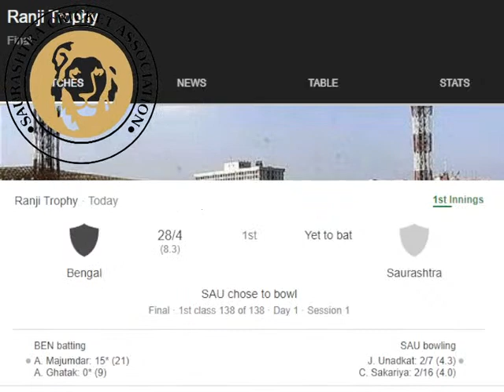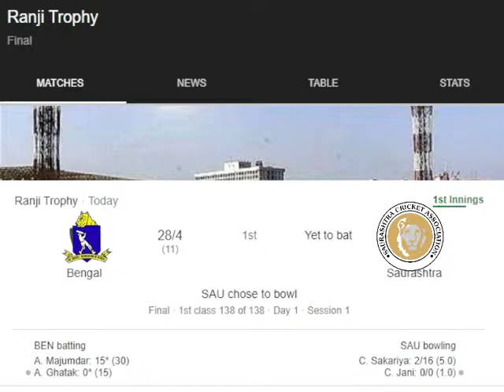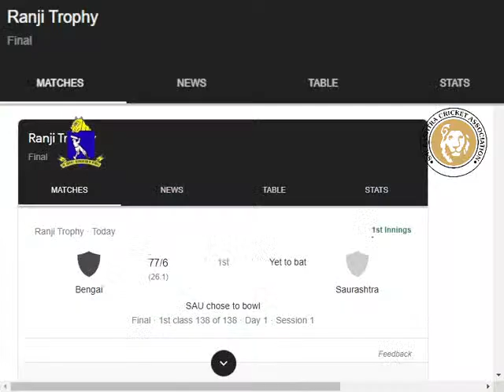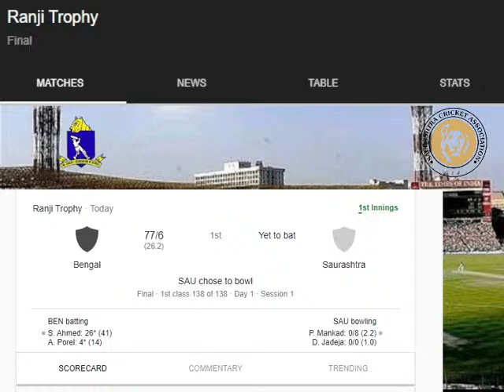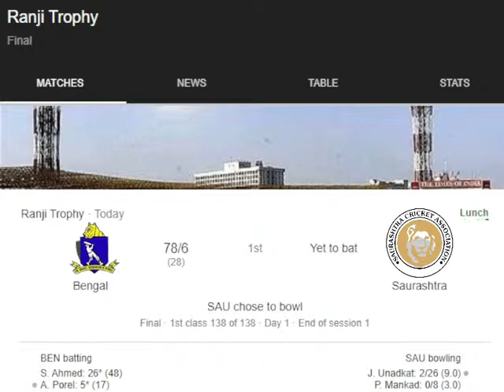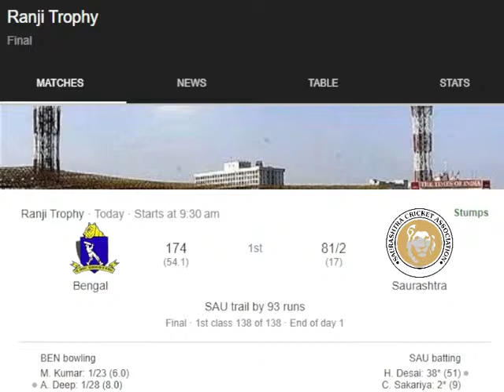Ranji trophy 2023, Bangal Vs Saurashtra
Match Info
series name
FEB 2023

preview :-
It's the clash of the two best teams in the competition. The Sydney Sixers advanced to the finals after finishing at the top of the points table. They did not have to play the Playoff games over the course of this week. They have been head and shoulders above all teams in this year's competition. Their opponents the Adelaide Strikers finished in 2nd place in the points table had to stave off the challenge of the Brisbane Heat in the Challenger on Thursday. It was a thriller of a game that could have gone either way. In the end, the Strikers held their nerves to win that clash.
 playing 11:-
Adelaide Strikers Women Squad: Tahlia McGrath (c), Tegan McPharlin (wk), Katie Mack, Laura Wolvaardt, Deandra Dottin, Bridget Patterson, Madeline Penna, Amanda Wellington, Jemma Barsby, Megan Schutt, Darcie Brown, Anesu Mushangwe, Annie O Neil, Meagan Dixon, Ella Wilson
 playing 11:-
Sydney Sixers Women Playing XI: Alyssa Healy (wk), Suzie Bates, Ellyse Perry (c), Ashleigh Gardner, Erin Burns, Nicole Bolton, Sophie Ecclestone, Maitlan Brown, Kate Peterson, Angelina Genford, Lauren Cheatle
Live Adelaide Strikers Women vs sydney sixer Women | ADSW vs SSSW Live Challenger Match | WBBL 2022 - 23 | Womens Big Bash League 2022 | WBBL live score and hindi commentary on cricket live hindi
Live Brisbane Heat Women vs Hobart Hurricanes Women | BRHW vs HBHW Live Eliminator Match